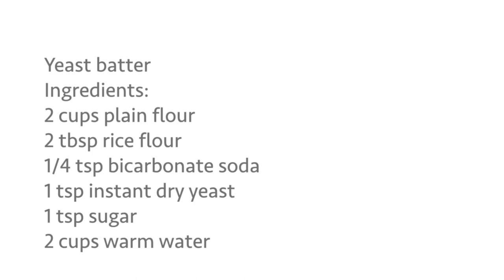CUCUR UDANG / PRAWN FRITTERS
Cucur Udang

Method 1
Ingredients: A
3 cups plain flour
2 tbsp rice flour
3/4  tsp baking powder
3/4 tsp bicarbonate soda
1/2 tsp turmeric powder
1 egg
Salt to taste
1 tsp chicken powder (optional)
3 cups ice water

Ingredients: B
Prawns
1 tsp corn flour
1/4 tsp salt
Chives
Onions
Red & green chillies
Fried shallots
Dried prawns or baby shrimps

Method 2

Yeast batter
Ingredients A :
2 cups plain flour
2 tbsp rice flour
1/4 tsp bicarbonate soda
1 tsp instant dry yeast
1 tsp sugar
2 cups warm water

Ingredient B :
2 cups plain flour
2 cups ice water
Salt to taste
1/2 tsp turmeric powder
3 cups ice water
1 egg (optional)

Method 3
Yeast batter
2 cups plain flour
1 egg
Salt to taste
1/2 tsp turmeric powder
3 cups ice water

Chillies sauce: Blend and heat for 5 mins
Ingredients:
20 dried chillies or 5 red chillies
4 garlic
3 tbsp Maggi chillies sauce
3 tbsp Heinz chille sauce
3 tbsp Maggi tomato sauce
Sugar & salt to taste
1/2 cup warm water